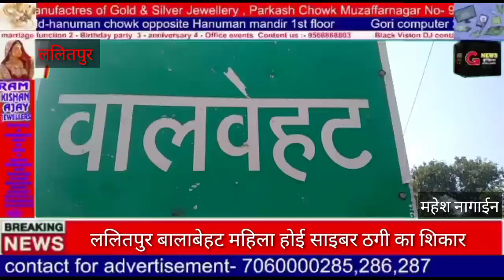ललितपुर बालाबेहट महिला होई साइबर ठगी का शिकार#gnewsindia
ललितपुर बालाबेहट महिला होई साइबर ठगी का शिकार
 राम सनेही मंदिर के पास रहने वाली पीड़ित महिला चंदा अहिरवार पत्नी चंद्रभान अहिरवार निवासी बालाबेहट  महिला को एक लाख रुपए की लालच देकर ठगे 12,810रुपय पिडित महिला ने पुलिस अधीक्षक  ,से लगाई गुहार पैसा बापिस करने की मांग की महिला से आनलाईन शापिंग साईड में लकी ड्रा निकले की बात कही थी जिसके चक्कर में आकर महिला ने 12810 रूपए तीन किस्तों में डाल दिए साइबर क्राइम के कई लोग शिकार बन रहे हैं ऐसे अनेकों मामले आ रहे हैं लोगों को फोन करके कहा जाता है कि आपका लकी ड्रा लगा है और आपको पैसा मिलेंगे जिसके चक्कर में लोग आ जाते हैं और ठगी का शिकार हो जाते हैं ऐसे फोनों से सचेत रहें  एवं अपना आधार कार्ड ओ पी टी मोबाइल नंबर किसी भी अनजान व्यक्ति को ना दें